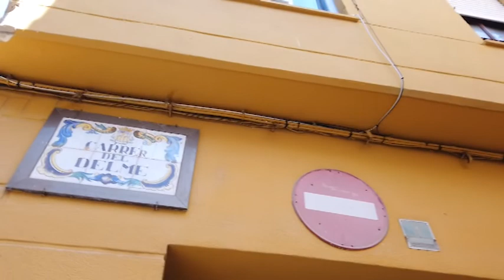de cotes a pardines 1david pous